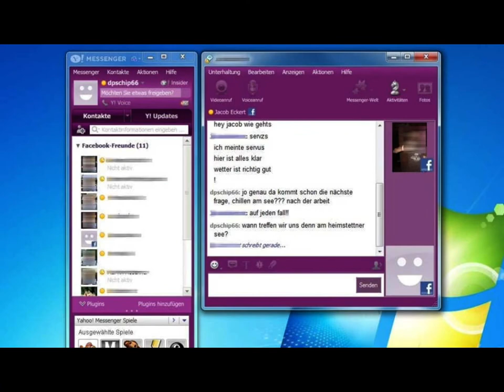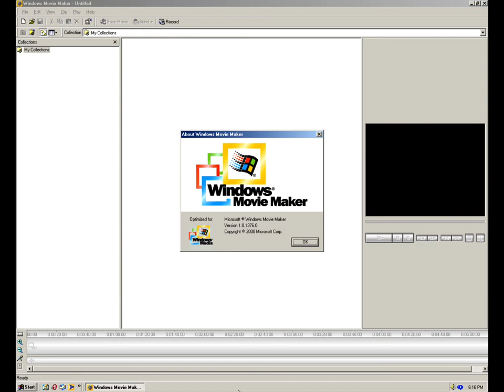5 programe populare din copilărie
5 programe populare din copilărie